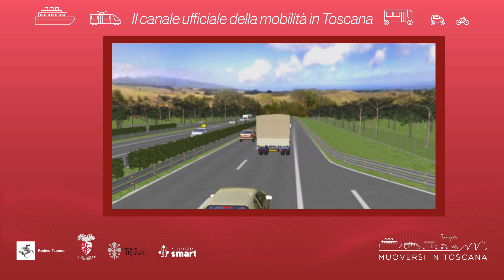Muoversi in Toscana - Edizione delle 20 del 2 dicembre 2023